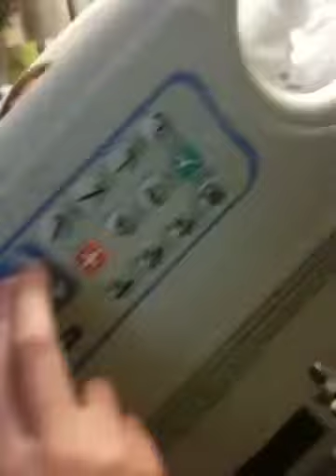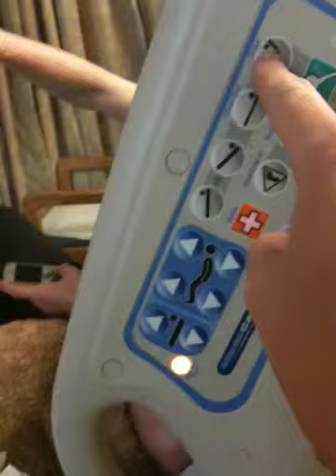The technology of hospital beds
While Jimmy was in physical therapy vee and I played with the bed